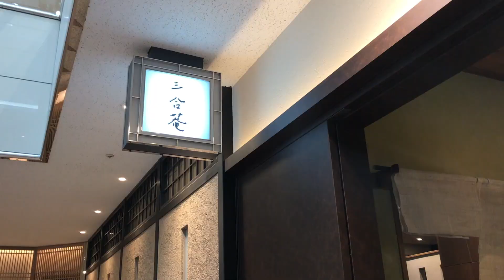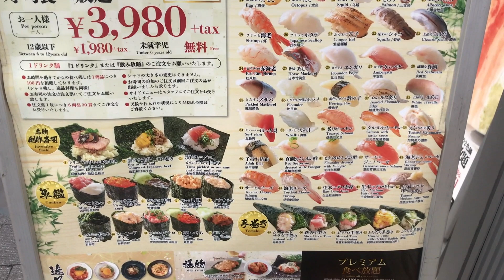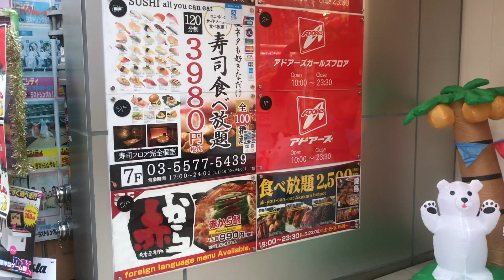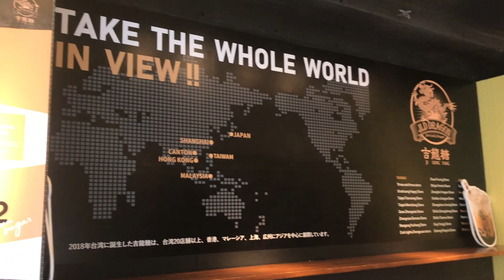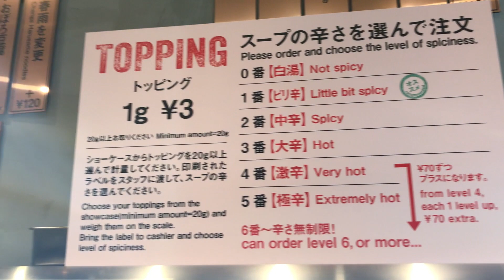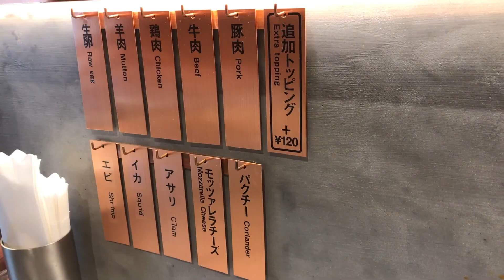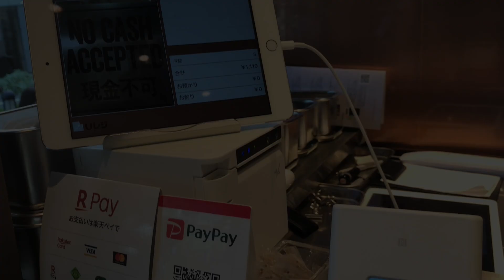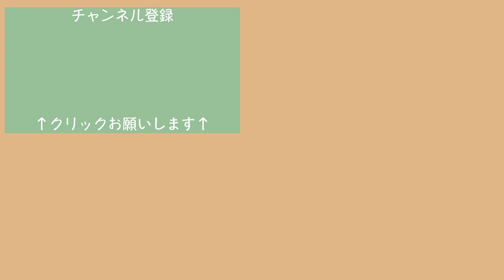グルメ系YouTuberの食生活 / お寿司食べ放題 / お蕎麦 / カフェなどなど...【日常 / Vlog】2019年8月撮影、再投稿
日常の食生活を中心に、動画にしました。
こんな感じな毎日です。
ごはん日記を、どうぞ宜しくお願いいたします。

新大久保シリーズ
ーーーーーーーーーー